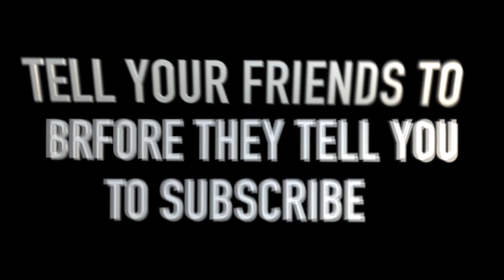I TOLD MY 15 YEAR OLD BROTHER TO BULLY MY 13 YEAR OLD BROTHER